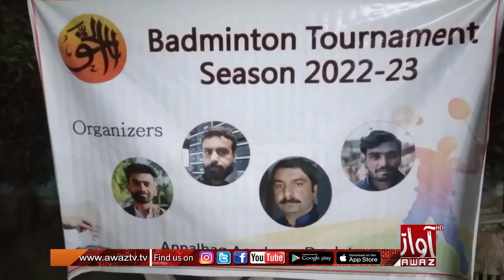دولتپور صفن:اناالحق اڪيڊمي ۾ بيڊمنٽن ٽورنامينٽ منعقد ڪيو ويو